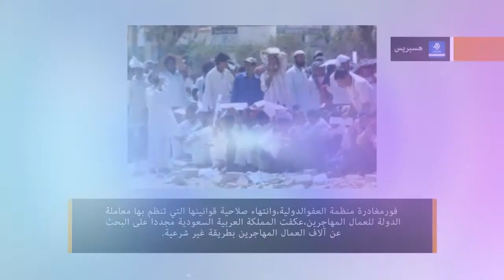الموجزالإخباري-الصباحية-ليوم الجمعة15نوفمبر2013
الفيديوهات:

الباعة الجوالون تقليد ينتعش في مدينة بالتيمور الأميركية

المختصرات :

ارتفع إلى 30 قتيلا عدد الأشخاص الذين قضوا إثر هجوم انتحاري اليوم الخميس وسط جمع من الشيعة كانوا يحيون يوم عاشوراء بمدينة السعدية شرق العراق بحسب حصيلة جديدة قدمتها مصادر طبية وأمنية.

سكت طويلا ولم نطق،كان أول كلامه قصيدة كفر،الأمين العام للحكومة اعتبر أن الدستور الحالي يتوفر على أخطاء كبيرة يجب تصحيحها،لتدارك الشلل القانوني في تدبير بعض الأمور الغامضة.

قال وزيرالخارجية الروسي،سيرغى لافروف،إن مصلحة روسيا في أن تبقى مصردولة مستقرة وإن بلاده تدعم خارطة الطريق المصرية،مضيفاً أن روسيا لن تتدخل في شؤون الدول الأخرى،ومؤكداً احترمه لسيادة الدولة المصرية.

اعلنت المجموعة الاميركية المتخصصة في مجال الدفاع لوكهيد مارتن،الخميس، انها ستقفل4مصانع في الولايات المتحدة وستخفض النشاط في مصنع خامس وتلغي4الاف وظيفة في البلد بسبب انخفاض نفقات الحكومة الاميركية.

المدرب الفرنسي هيرفي رينارد، جدد رغبته في قيادة أسود الاطلس خلفا لرشيد الطاوسي، بعدما بلغ إلى علمه أن فوزي لقجع أصبح رئيسا للجامعة.

في ردعلى إعلان أرباب المخابز اعتزامهم الزيادة في أثمنة الخبزفي غضون الأسبوع الجاري،أكد مصطفى الخلفي،وزيرالاتصال الناطق الرسمي باسم الحكومة،أنه"لا يمكن الزيادة في الخبزإلا بإذن الحكومة."

قتل 32 عراقيا على الأقل وجرح نحو 70 آخرين في تفجير انتحاري استهدف موكبا للشيعة في منطقة السعدية شمال شرق ديالى.

قتل الخميس في مدينة بنغازي (شرق ليبيا) عسكري سابق يعمل خطيبا لاحد المساجد وضابط سابق في الشرطة في حادثين منفصلين، على ما افاد مصدر امني فرانس برس.

كشفت مصلحة الطب الشرعي في مصرالخميس،عن الحصيلة الإجمالية للضحايا الذين سقطوا منذ قيام قوات الأمن بفض اعتصام أنصارالرئيس "المعزول"،محمد مرسي،في ميدان"رابعة العدوية"،في14أغسطس.

فورمغادرة منظمة العفوالدولية،وانتهاء صلاحية قوانينها التي تنظم بها معاملة الدولة للعمال المهاجرين،عكفت المملكة العربية السعودية مجددا على البحث عن آلاف العمال المهاجرين بطريقة غير شرعية.